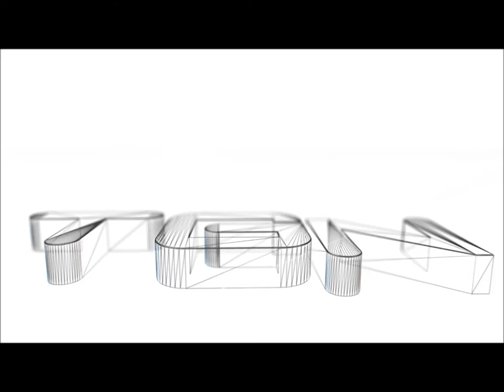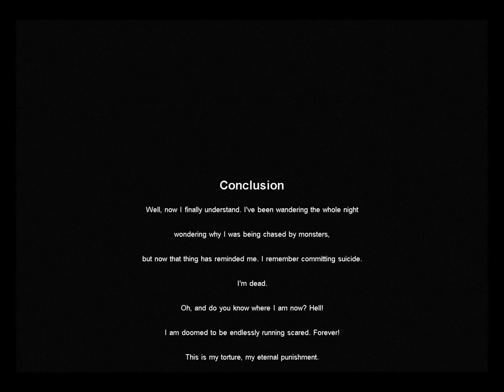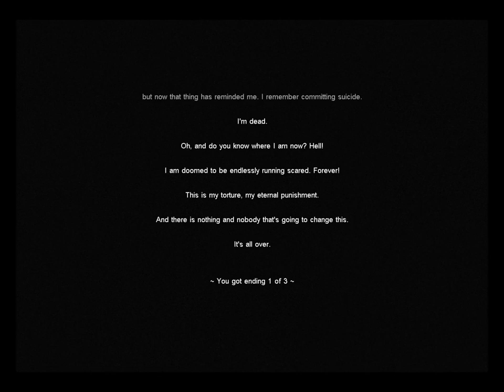Cry of Fear: The Hole (Blind) #04 - Dick Hannah